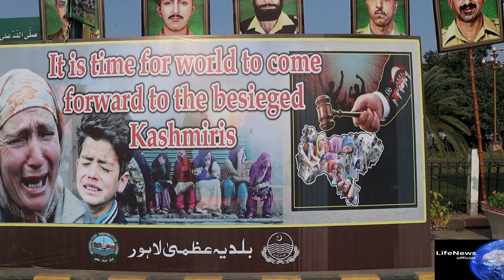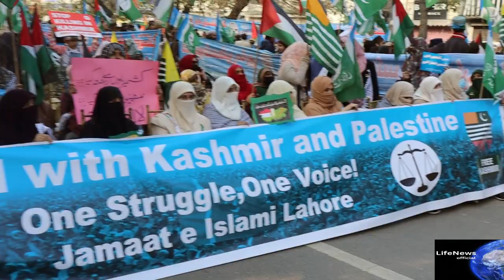Kashmir day | Jamaat-e-Islami Pakistan | 5th feb kashmir day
Kashmir Day 2024 | Jamaat-e-Islami Pakistan | 5th February

In this video, we commemorate Kashmir Day, observed on 5th February, with a focus on the efforts of Jamaat-e-Islami Pakistan in advocating for the rights and self-determination of the Kashmiri people. This day serves as a reminder of the ongoing struggles faced by Kashmiris and the importance of raising awareness about their plight.

We cover:

    The significance of Kashmir Day and its history
    Activities organized by Jamaat-e-Islami to support the Kashmir cause
    Voices of activists and leaders discussing the need for solidarity with Kashmiris
    The current situation in Kashmir and its impact on the local population
    How you can get involved and support the Kashmir movement

Join us in standing with the people of Kashmir and amplifying their voices.

Kashmir Day
Jamaat-e-Islami Pakistan
Kashmir 2024
5th February
Kashmir rights
self-determination Kashmir
Kashmir conflict
Kashmir awareness
Kashmir solidarity
human rights Kashmir
Kashmiris struggle
Pakistani support for Kashmir
Jamaat-e-Islami initiatives
Kashmir Day activities
Kashmir history
political activism Kashmir
Kashmir news
Kashmir Day significance
advocacy for Kashmir
Kashmir protests
Kashmir freedom movement
Kashmir situation 2024
solidarity events
voices for Kashmir
Kashmiri leaders
Kashmir awareness campaigns
support for Kashmiris
Kashmir humanitarian issues
Kashmir Day events
Kashmiri rights advocacy
Kashmir issues
peace in Kashmir
Jamaat-e-Islami events
Kashmir dialogue
Kashmir autonomy
international attention Kashmir
Kashmir awareness programs
Kashmiri culture
Kashmir activism
Kashmir self-rule
Kashmir development
Kashmir history overview
Kashmiri voices
Pakistan-Kashmir relationship
solidarity with Kashmiris
Kashmir freedom fighters
political events Kashmir
Jamaat-e-Islami leadership
Kashmir national identity
Kashmir protests 2024
Kashmir Day message
Kashmir Day speeches
international support for Kashmir
Kashmir narrative
Kashmir resistance movement
human rights activism
activism in Pakistan
youth involvement Kashmir
Kashmir awareness rallies
Jamaat-e-Islami campaigns
Kashmir Day significance 2024
peaceful protests Kashmir
social justice Kashmir
humanitarian aid Kashmir
Kashmir cultural heritage
Kashmir politics
social movements Kashmir
solidarity messages
Kashmiri identity
Kashmir in the news
Jamaat-e-Islami mission
Kashmir international law
Kashmiri diaspora support
peaceful resolution Kashmir
Kashmir Day unity
Kashmir rights defenders
Pakistani political parties
Kashmir Day reflections
human rights violations Kashmir
Kashmir representation
Kashmiri youth activism
political discourse Kashmir
civil rights Kashmir
Kashmir Day themes
community support Kashmir
global attention Kashmir
Kashmir awareness workshops
activism through art
Kashmir Day documentaries
Kashmiri women empowerment
social media campaigns Kashmir
Jamaat-e-Islami outreach
Kashmir Day significance for youth
Kashmiri culture and identity
humanitarian organizations Kashmir
Pakistan's stance on Kashmir
regional stability Kashmir
Kashmir political dialogue
solidarity initiatives
Kashmir Day 2024